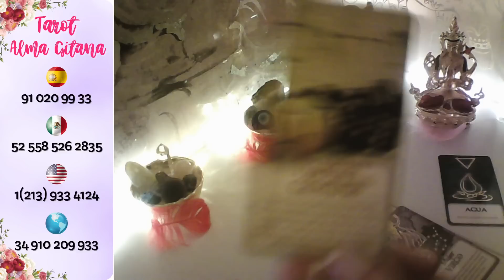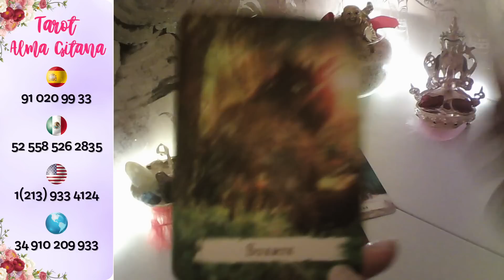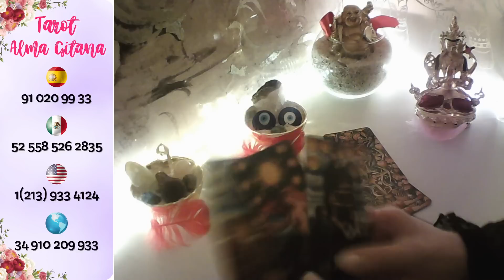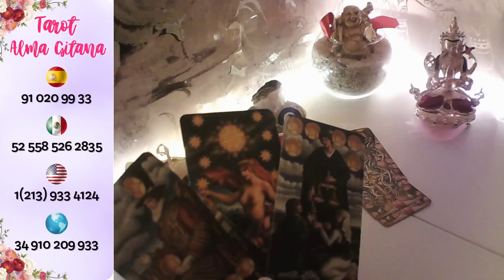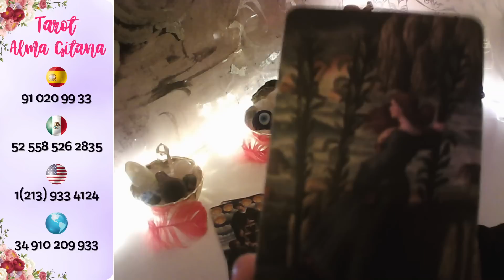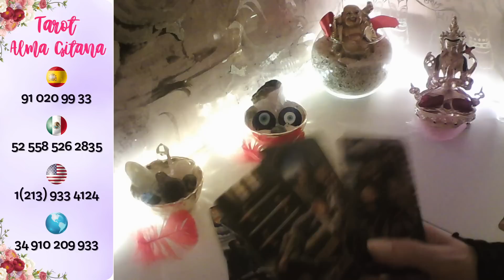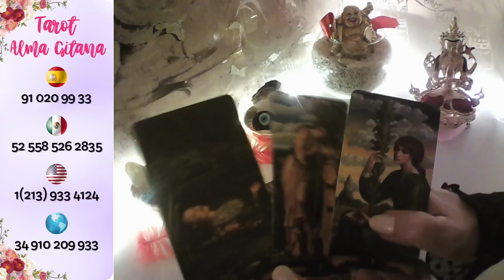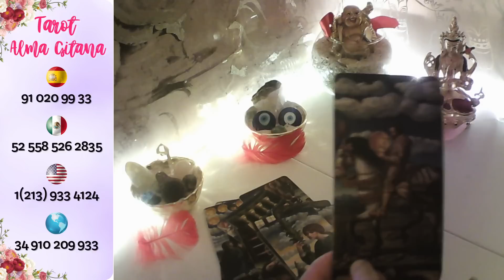ESCORPIO 💓SE DECIDE X TI 😜REGRESA DE LEJOS SE KEDA CONTIGO💋 TE AMA